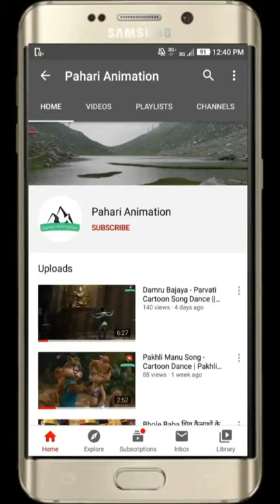Banku Deya Chachua Cartoon Song - 1 | aao galaandiya sach vo | Sunil Mastie Songs | Pahari Animation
___________Subscribe us by clicking here:_______________________

We are continuously Uploading pahari cartoon Dance video
within a week
I Hope You Also Like: pahari nati song,pahari song, himachali song, Garwali song
Kumao Song ,chambyali nati song, Kangri Song, jaunsari song ,chamba song
Because Without Your support We are Nothing,